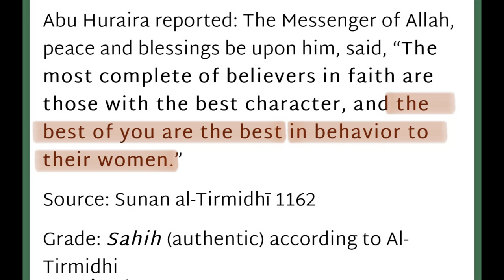Protest Against Sexual Harassment of Medical Students in AMU | AN Khan